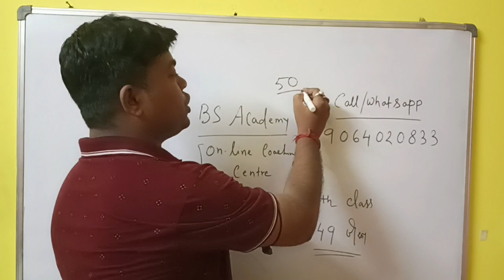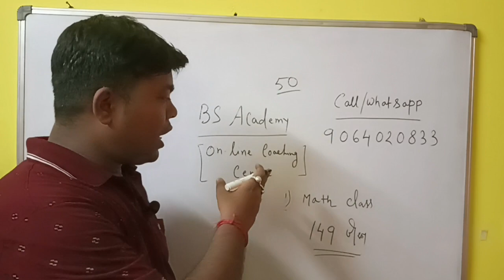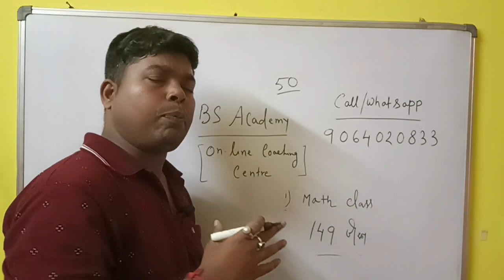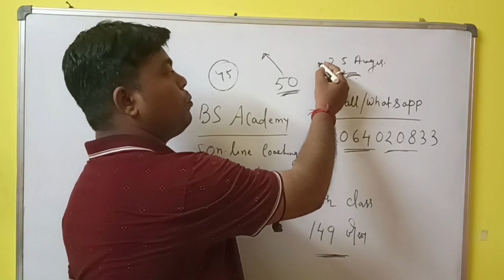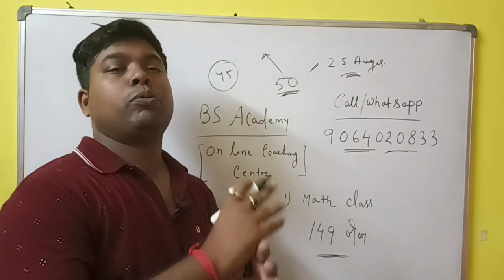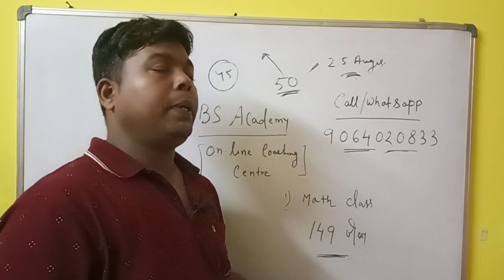Food Sub Inspector Notification 2023 । West Bengal PSC Clerkship Notification 2023 ।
Math only 149 taka link

hello dear in this video you will get information about food Sub Inspector Notification 2023 & West Bengal PSC Clerkship Notification 2023 will be published very soon. so hurry up for these.food Sub Inspector age syllabus & psc clerkship age syllabus criteria all given .

topic discuss
food Sub Inspector Notification
food Sub Inspector Notification 2023
West Bengal food SI notification
PSC Clerkship Notification 2023
West Bengal PSC Clerkship Notification 2023